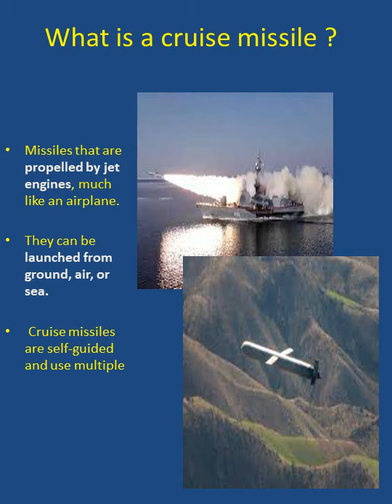reel Nirbhay Cruise Missile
the video talks about the latest addition to India's missile defensestrategy, Nirbhay cruisemissile. this is addition to the already existing brahmosmissile.
the channel is also very helpful to upsc upscpreparation upsc_live_interview upscexam upsccse upscprelims upsccse upscmainsanswerwritingenglishmedium.